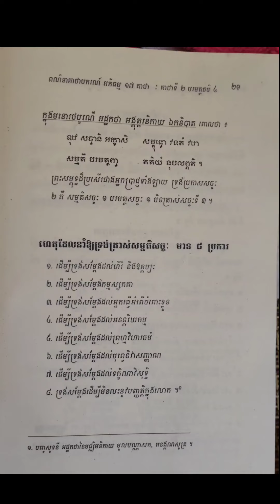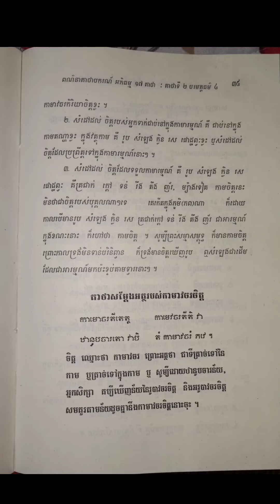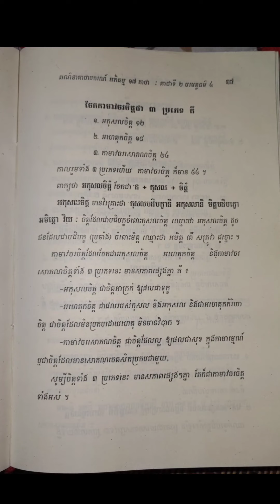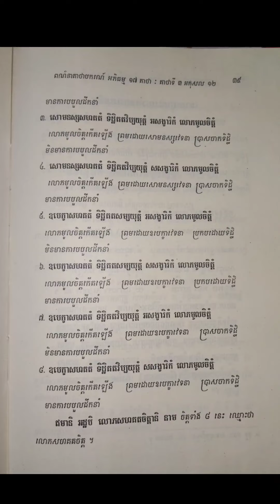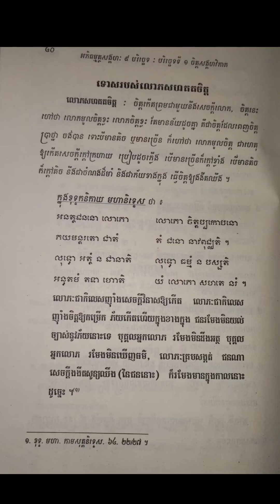អភិធម្មត្ថសង្គៈ ៩ បរិច្ឆេទ #២#